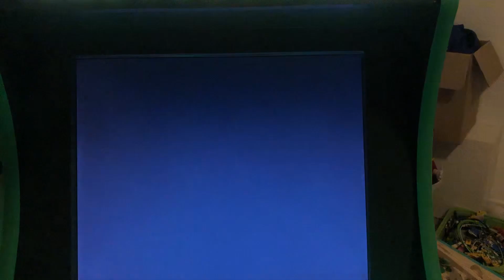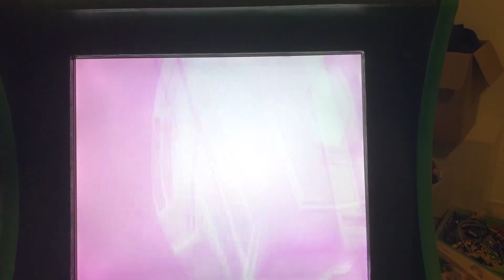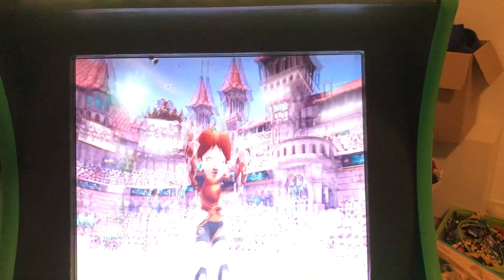Mario Strikers Battle League Team Daisy Vs Team Peach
My 1st Daisy Winning Request I Still have 2 More Left But This is The First One Any Daisy Lovers That Are On My Channel Are Welcome To Watch These Episodes About My Favorite Girl Daisy Winning Next Request Is On 4:15PM So Enjoy That As Well Thanks for Watching Part 1 Of 3 About Daisy Winning